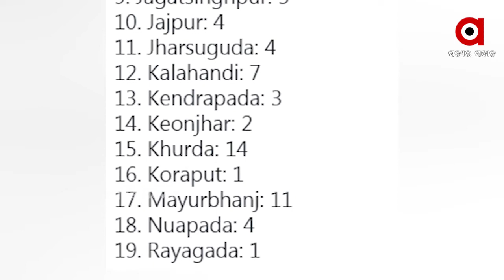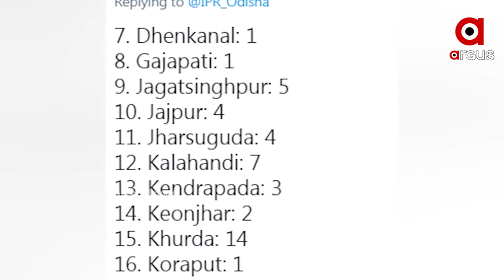ରାଜ୍ୟରେ ବଢ଼ିବାରେ ଲାଗିଛି କରୋନା ସଂକ୍ରମଣ ...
ରାଜ୍ୟରେ ବଢ଼ିବାରେ ଲାଗିଛି କରୋନା ସଂକ୍ରମଣ ।  ଗତ 24ଘଣ୍ଟାରେ ଆଉ 113 ପଜିଟିଭ ଚିହ୍ନଟ ହୋଇଛନ୍ତି । ସଂଗରୋଧରୁ 67ଜଣ ଚିହ୍ନଟ ହୋଇଥିବା ବେଳେ ସ୍ଥାନୀୟ ସଂକ୍ରମଣ 46ଜଣ ଚିହ୍ନଟ ହୋଇଛନ୍ତି । ସୁନ୍ଦରଗଡରୁ ସର୍ବାଧିକ 20ଜଣ ଚିହ୍ନଟ ହୋଇଥିବା ବେଳେ କଟକରୁ 17, ଖୋର୍ଦ୍ଧାରୁ 14, ମୟୁରଭଞ୍ଜରୁ 11 ଜଣ ସଂକ୍ରମିତ ଚିହ୍ନଟ ହୋଇଛନ୍ତି ...